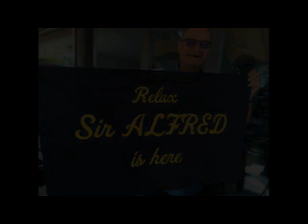House party 12-9-21 EVERYBODY NEEDS SOMEBODY